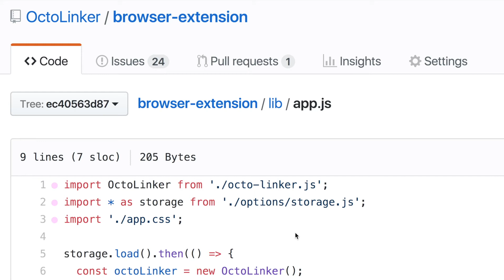OctoLinker chrome store demo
OctoLinker is a browser extension for Chrome, Firefox and Opera which allows you to navigate through code on GitHub more efficiently.

It turns language-specific module-loading statements like include, require or import into links. Depending on the language it will either redirect you to the referenced file or to an external website like a manual page or another service.